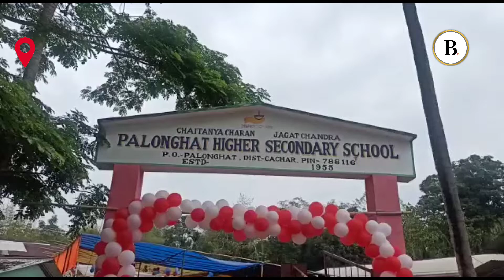Community Festival 2022 observed at C.C.J.C Palonghat H.S. School, Palonghat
VIDEO | Community Festival 2022 observed at C.C.J.C Palonghat H.S. School, Palonghat.

The festival was organised by SAMAGRA SIKSHA ABHIYAN NARSINGPUR EDUCATION BLOCK, CACHAR, ASSAM

State Minister Shri. Parimal Shuklabaidya also attended the organised event as Chief Guest.